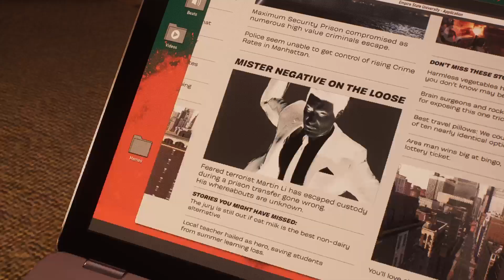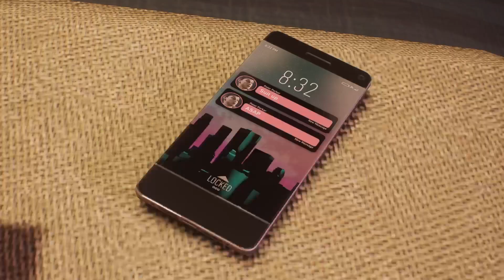Marvel's Spider-Man 2 sauver blackcats